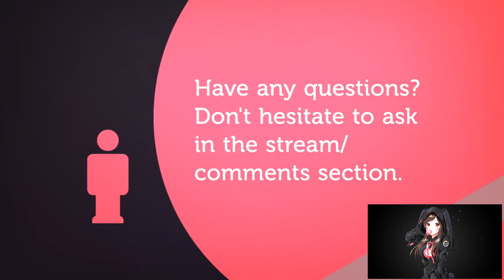ISLAND EXPEDITIONS SCENARIOS | BATTLE FOR AZEROTH | LIVE REACTION | WORLD OF WARCRAFT 🎮🎮🎮